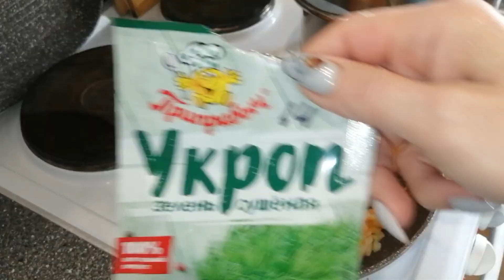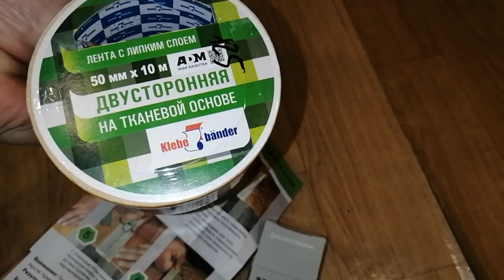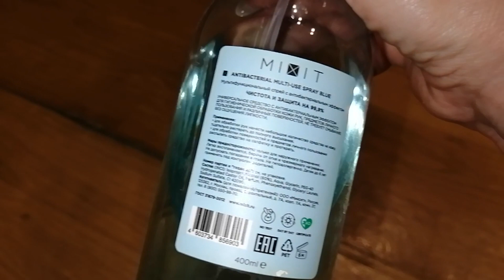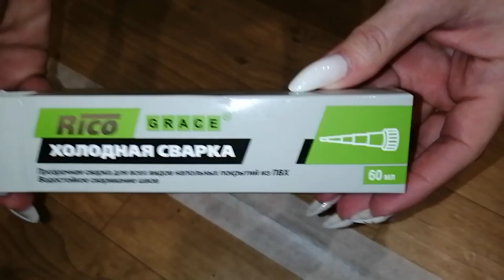СНЫ ПРО ПАПУ😒Я ПЕРЕЖИВАЮ/ ПОХУДЕЛА на 6 КГ/ Заклеили ЛИНОЛЕУМ холодной сваркой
Влог: СНЫ ПРО ПАПУ😒 Я ПЕРЕЖИВАЮ/ ПОХУДЕЛА НА 6 КГ/ Заклеили ЛИНОЛЕУМ холодной свркой

Всем привет!
Сегодня приехала на стоянку, проверить папину машину. Сны про папу... Почему я переживаю и похудела почти на 6 кг.. А ещё, решили с сыном заклеить линолеум)) Что из этого вышло, узнаете в конце видео😉
Зарабатывай и экономь с Letushops

Найти меня можно здесь:
Интернет-магазин корейской косметики (сайт для России)